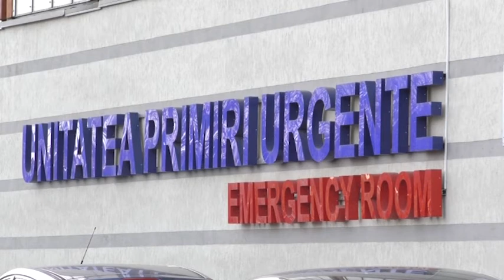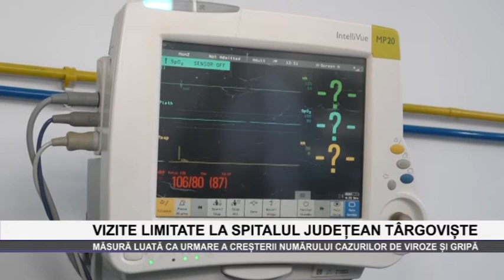Vizite suspendate la Spitalul Judetean Targoviste